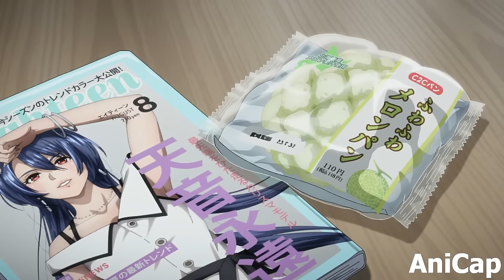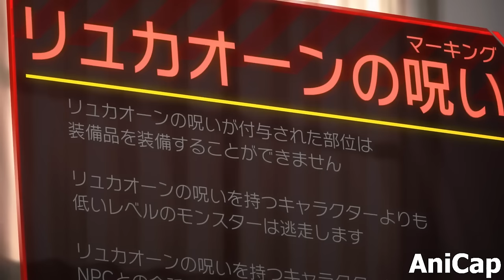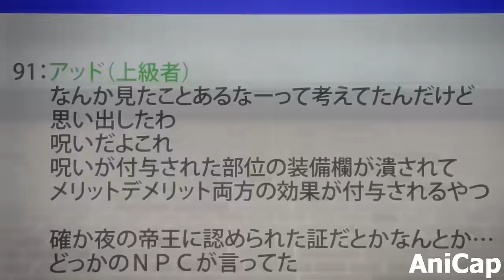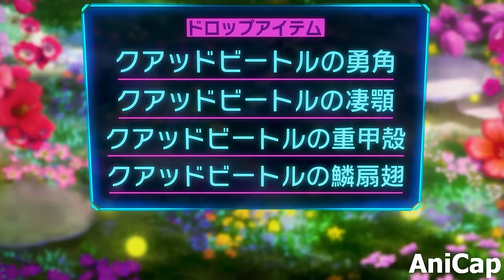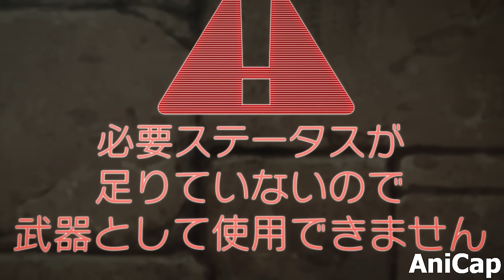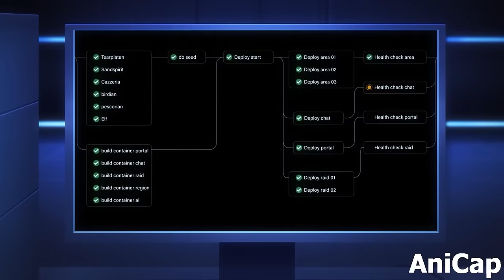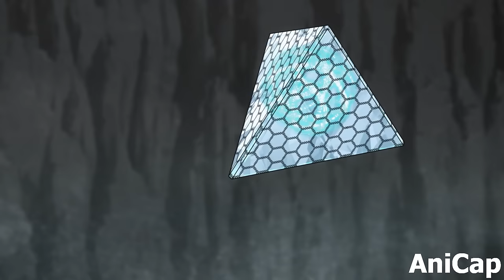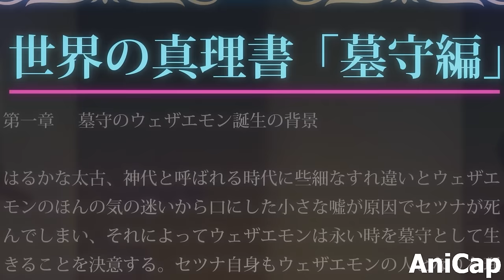God Gamer MAXED Luck Stat and Unlocks Hidden SS-Rank Quest to Become Overpowered | Anime Recap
0:00 Part 1
12:45 Part 2
22:08 Part 3
33:17 Part 4
44:25 Part 5
53:24 Part 6
1:03:00 Part 7
1:11:39 Part 8
1:19:37 Part 9
1:28:12 Part 10
1:36:46 Part 11
1:46:00 Part 12
1:54:23 Part 13
2:03:22 Part 14
2:14:28 Part 15
2:23:24 Part 16
2:33:50 Part 17
2:43:08 Part 18
2:53:16 Part 19
3:02:03 Part 20
3:10:05 Part 21

Gamer Makes Glass Cannon Character to Defeat Colossus but Hides His Power
Expert Trash Gamer Enters God Tier VR Game and Creates OP Glass Cannon Character. Anime Recap
Expert Trash Gamer Creates OP Glass Cannon Build but Hides His Face to Be Ordinary